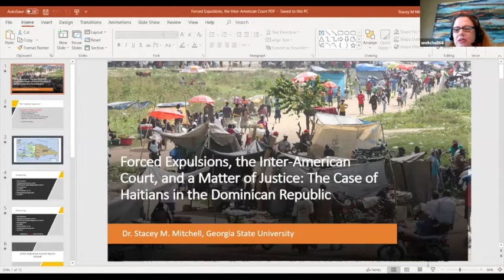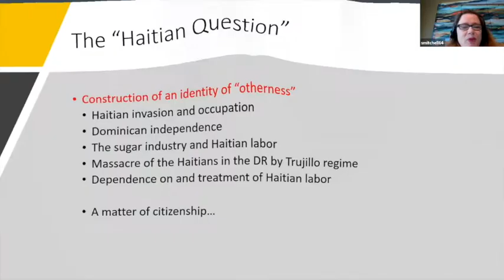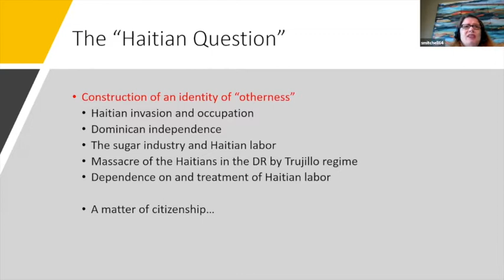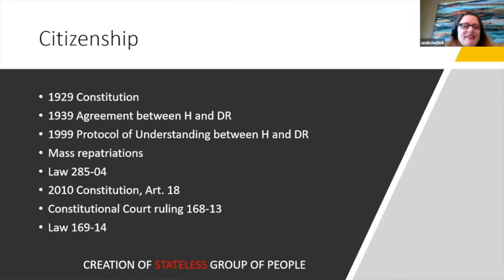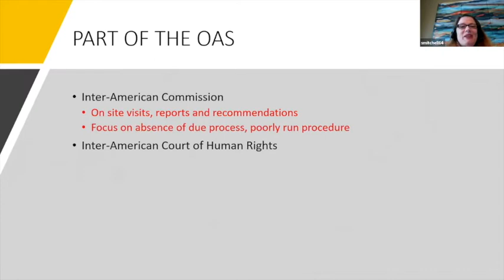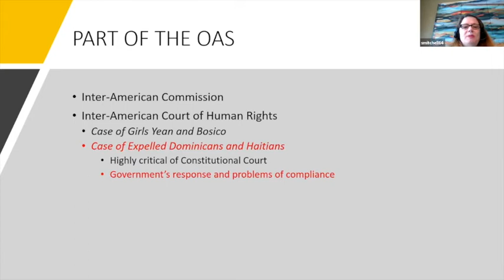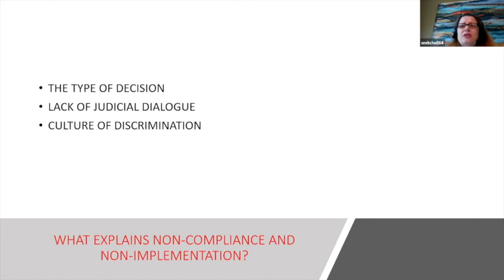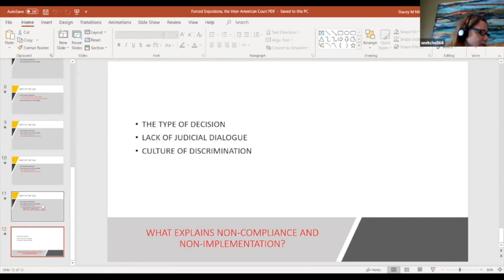Stacey Mitchell: Forced Expulsions, the Inter-American Court & Justice: The Dominican Republic case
Dr. Stacey M. Mitchell obtained her Ph.D. from the University of Georgia in 2007. Dr. Mitchell’s areas of research and publication include the genocide in Rwanda, crimes against humanity, peacemaking and peacebuilding, transitional justice regimes and democratization in the developing world. Her most recent book, Institutional Legacies, Decision Frames and Political Violence in Rwanda and Burundi (Routledge, 2018) explores the factors that contributed to the choice of political leaders in Rwanda to commit genocide in 1994. Her current research interests include legalization of international human rights treaties in Africa as well as the role of the Inter-American Court of Human Rights in the justice process in Latin American countries.

Abstract:
Beginning in the first decade of the twentieth century the Government of the Dominican Republic tightened up its immigration law to deny citizenship status to those persons of Haitian descent who were born in the Dominican Republic and to their descendants. These measures include Law 285-04 and a change in the country’s Constitution in 2010. A ruling by the country’s Constitutional Court in 2013 retroactively applied these changes to deny citizenship to all persons of Haitian descent born in Dominican Republic after 1929. In Case of Expelled Dominicans and Haitians the IACtHR ruled in 2014 that the Dominican Republic was responsible for a number of violations of the Convention, all having to do with the government’s continued maltreatment of the Haitian population and those of Haitian descent born in the Dominican Republic; specifically, the expulsion of a number of families from the country to Haiti. To this day, however, the Dominican Republic continues to flaunt the Court’s ruling. This study explores the reasoning behind the state’s lack of action, what the IACtHR can do (or cannot do), what this process has meant for justice and the protection of human rights for the Haitian population in the Dominican Republic, more specifically, and for the process of achieving justice and reparations for egregious human rights abuses in international civil court venues more broadly.

CONFERENCE INFORMATION
"Genocides, Deportations and Massacres: Experiences, (hi)stories and interpretations"
Organizer: GIRES-Global Institute for Research Education & Scholarship
Date: 14-15 November 2020
Place: Amsterdam (Virtual)

The new International Conference organized by GIRES, the Global Institute for Research Education & Scholarship based in Amsterdam, The Netherlands dedicated to interdisciplinarity, opened the discussion on a highly interesting and complex issue. We live in the most technologically advanced era in human history, offering the unique privilege of access to limitless knowledge and information. Despite the knowledge we have gained from the painful lessons of the past, in many ways we face challenges similar to those of previous generations.

We analyzed and discussed various mass atrocities including genocides, ethnic-cleansings, massacres, and forced deportations. We explored the newest research on these topics, examined the past, analyzed the present, and contemplated the future.